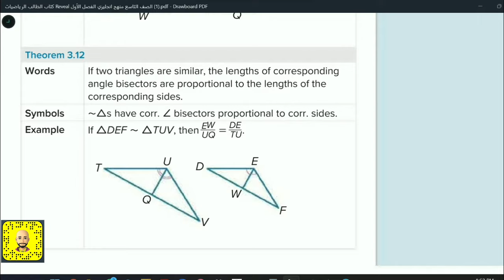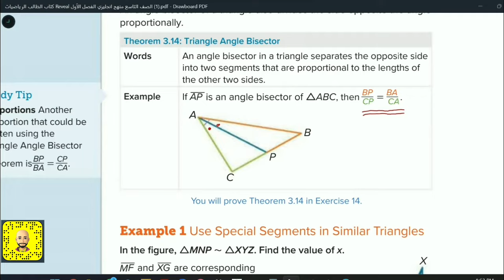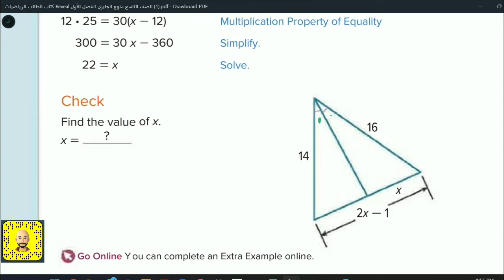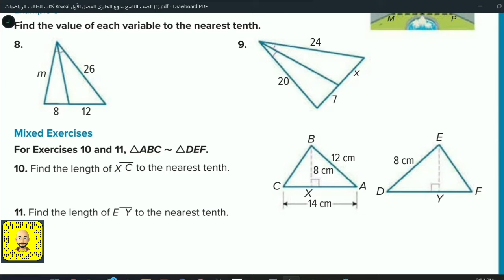Reveal math integrated 2 - L 3 - 6 Parts of Similar Triangles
الرياضيات مع محمد ناصر
انستغرام
تجميع الروابط المهمة برابط واحد